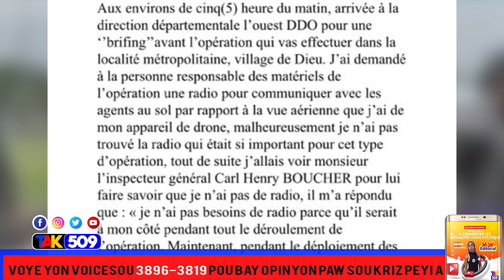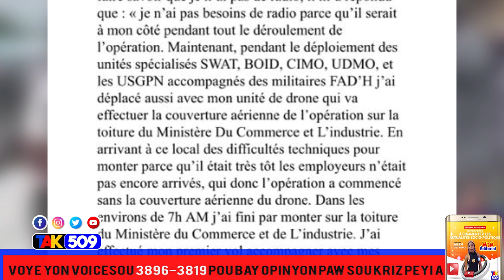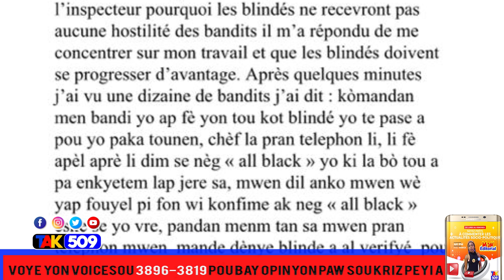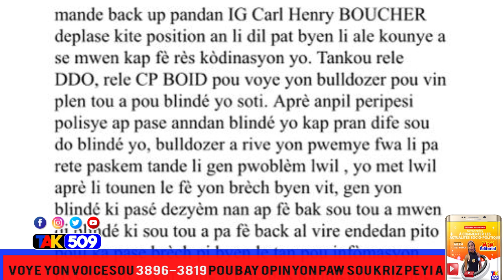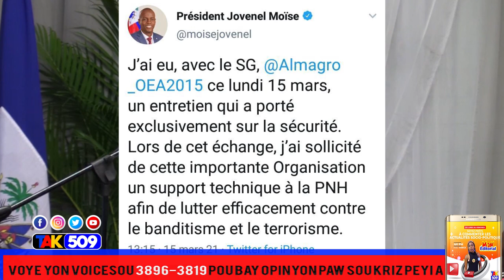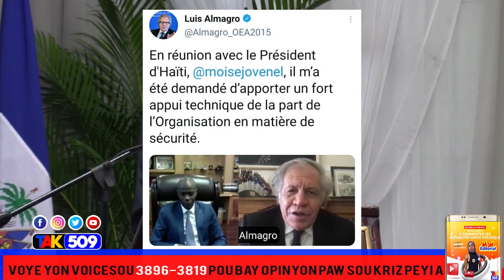Gen gwo chèf ki kòmanse nan woulo pou dosye vilaj de dye a, jis kounya dosye a flou